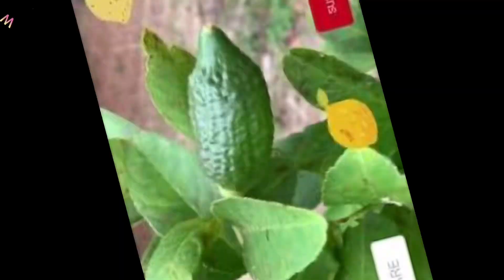Landslide at kubo na sinira ni bagyong paeng sa @vblasico31